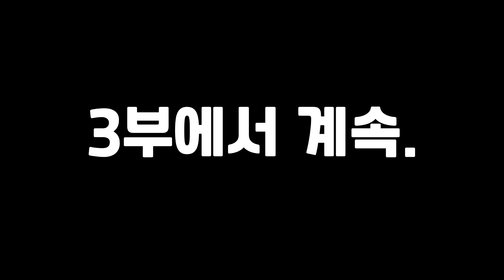오픈월드, 탄탄한(?) 스토리, 쉬운조작, 온라인 망할수가 없는 조건인데 망해버림.. [스키드러쉬 2화]